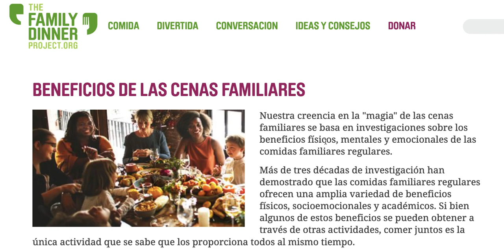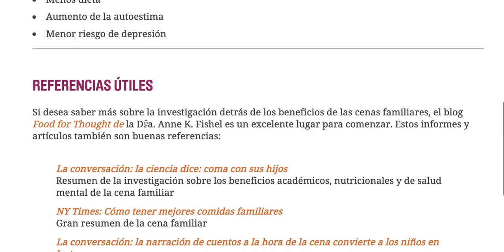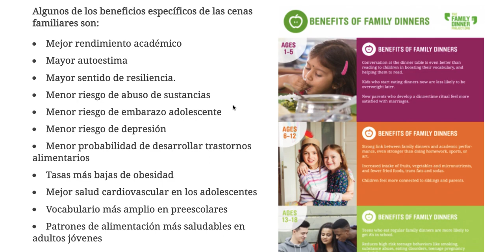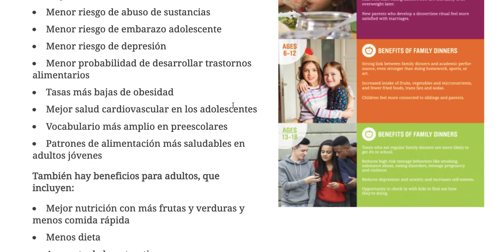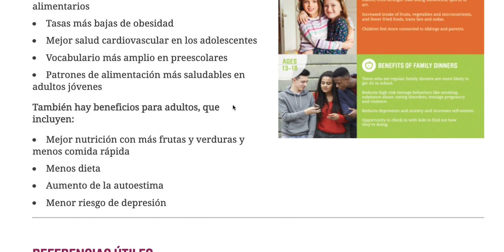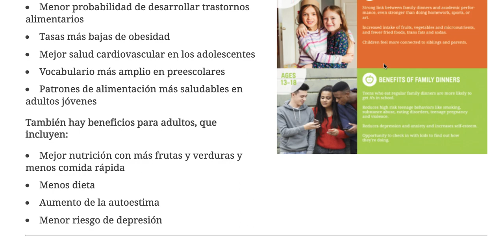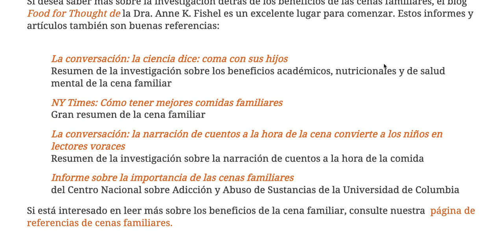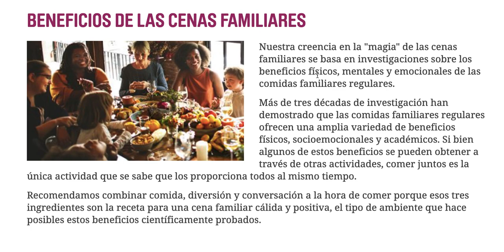¡BENEFICIOS DE LAS CENAS FAMILIARES! con THE FAMILY DINNER PROJECT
Nuestra creencia en la "magia" de las cenas familiares se basa en investigaciones sobre los beneficios físicos, mentales y emocionales de las comidas familiares regulares.

Más de tres décadas de investigación han demostrado que las comidas familiares regulares ofrecen una amplia variedad de beneficios físicos, socioemocionales y académicos. Si bien algunos de estos beneficios se pueden obtener a través de otras actividades, comer juntos es la única actividad que se sabe que los proporciona todos al mismo tiempo.

Aprende a cómo disfrutar los almuerzos o cenas familiares y a celebrar bien esta navidad con gratitud y un hermoso tiempo para compartir en familia.

Proyecto Cena en Familia (The Family Dinner Project - TFDP) es una organización sin fines de lucro líder de un movimiento de cenas en crecimiento, diversión y conversaciones de cosas que importan. Décadas de investigación nos dicen por qué es importante cenar en familia. TFDP muestra a las familias cómo conectarse entre sí para tener más y mejores cenas.
A través de recursos en línea y programas comunitarios, ayudamos a todas las familias a tener acceso a los beneficios de las comidas compartidas.

Indef Perú (Instituto de la Familia) es una organización de Psicoterapeutas familiares y de pareja. Si desea sacar una cita puede contactarnos al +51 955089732.